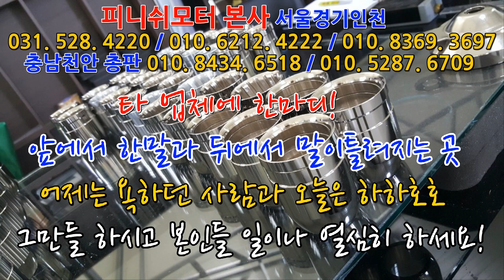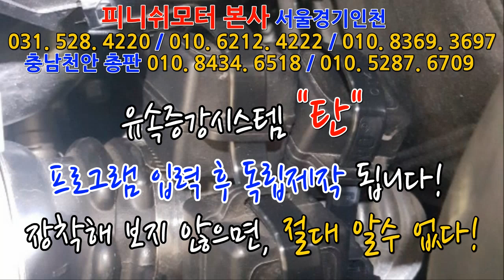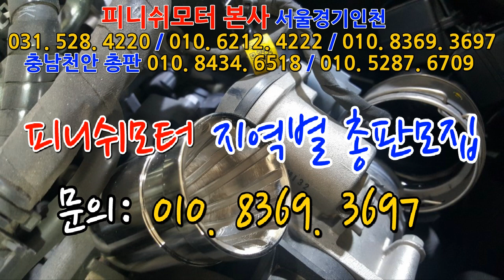[싼타페DM] 유속증강시스템 탄! 이건 또 무엇입니까? 좋아보이던데요? ~~~~~~매연감소! 출력증강! 연비개선! 피니쉬모터에서 해결해 드립니다!